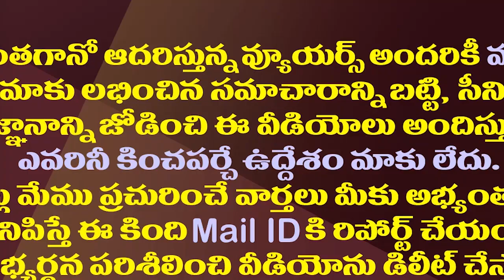చిక్కుల్లో వైసీపీ ఎమ్మెల్యే..908కోట్ల ఆస్తుల వేలం| Auction of YCP MLA Duddukunta’s 908 Cr Properties